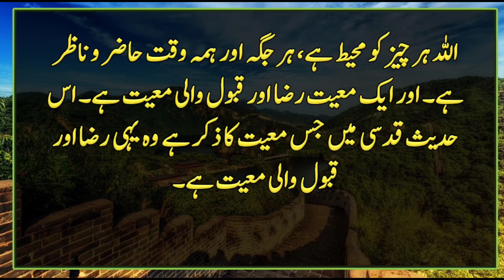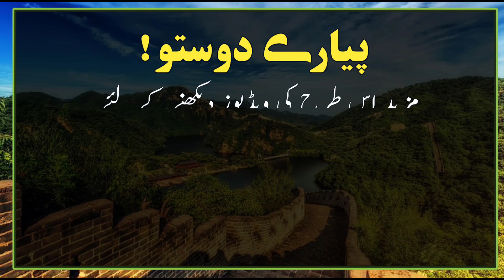Hadees e Nabvi SAW | HAZRAT Muhammadﷺ Said | Hadees Sharif | Hadees e Pak | Islamic Urdu PAKISTAN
Hazrat Aqaba bin Amir (may Allah be pleased with him) narrates that the Messenger of Allah (may peace be upon him) said:  Look at this servant of mine, he says adhan and prays, he is afraid of me, I forgave my servant and admitted him to paradise. ”Narrated by Abu Dawud and Al-Nisa'i
 مشکوٰۃ المصابیح 665
 It is narrated on the authority of Abu Hurayrah that the Prophet (peace and blessings of Allaah be upon him) said: “Allaah says (interpretation of the meaning):  "  (Sahih Bukhari)

 Description
 One of the companions of Allah is the one who enjoys every good and bad thing in this universe and every believer and disbeliever at all times.  Nothing is ever far from Allah, Allah encompasses everything, is present everywhere and at all times.  And a companion is a companion of pleasure and acceptance.  The companion mentioned in this hadith is the one who is pleased and accepted.  And the point of the hadith is that when my servant mentions me to get my closeness and my pleasure, then he immediately gets the wealth of my closeness and pleasure which he wants to get through dhikr.  May Allah Almighty grant him the desire for this wealth, his taste and passion and then grant him that wealth.